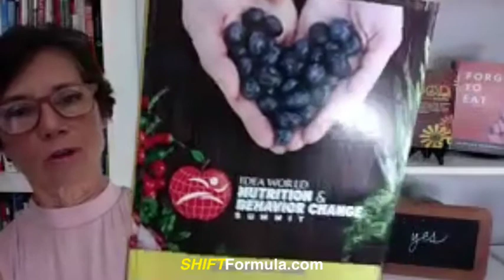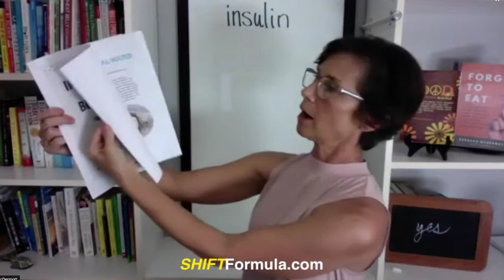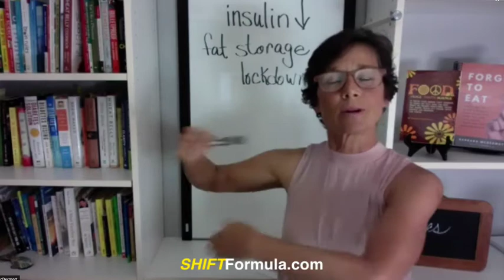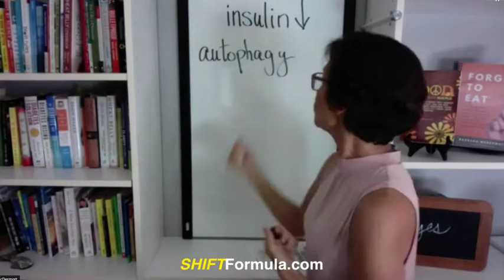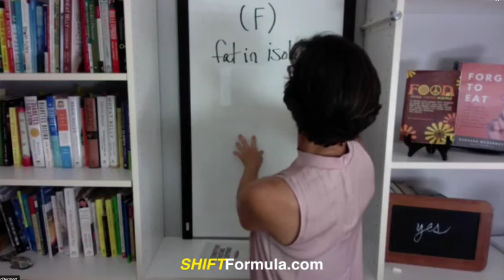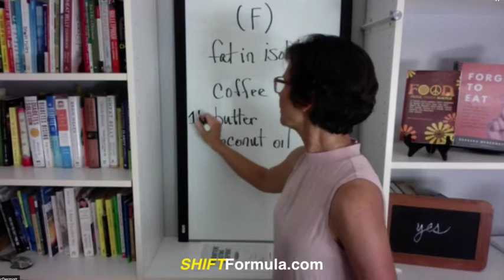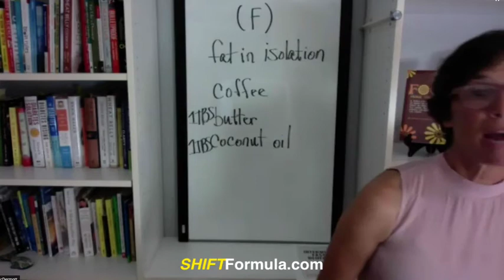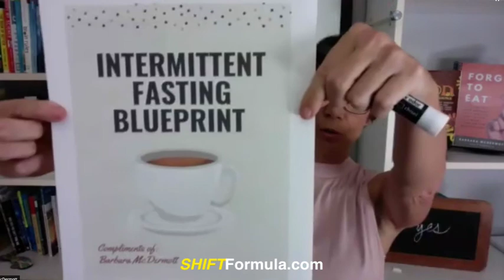Easy Intermittent Fasting Seminar | Free Fasting Guide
Best selling author Barbara McDermott shares; "How To Tap Into All The Benefits Of Intermittent Fasting Without Being Hungry"

- How To Release Yourself From Your Desire For Food... So You Can Enjoy a Cravings-Free Life
- Why You'll Be Saying, "Oh, I forgot to eat.", Instead Of, "Ugh, I'm on a fast. (Insert tummy growl.)
- How To Thrive During The Holiday Season... Attend All The Parties, Give Up Deprivation & Still Lose Weight!
- Why Intermittent Fasting Is Not What You Think It Is... And How To Tap Into The Secret Of Natural Fasting Daily, Without Even Thinking About it

It's Time To Get Your SHIFT Together!

Barbara & Charlie McDermott
SHIFT Formula

HEALTH GAIN RESOURCES
📝Show Notes and Resources:

📘 INTERMITTENT FASTING BLUEPRINT Guide - Everything you need to enjoy fasting without being hungry.